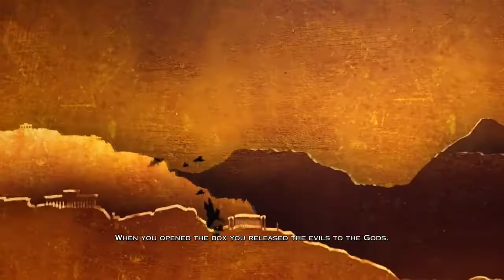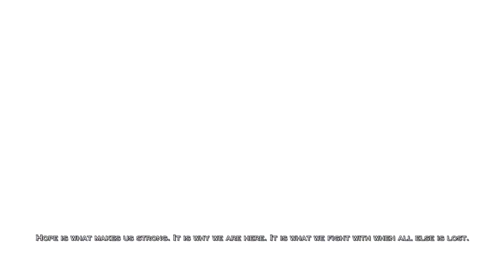God of War 3 PS4 Zeus Final Boss & Ending 1080p 60fps